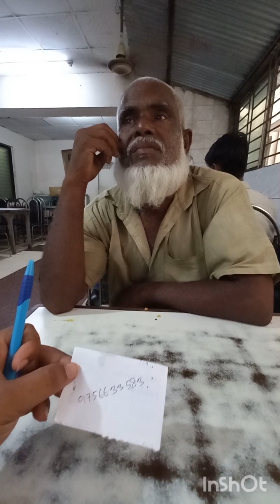ক্ষুধার্ত গরিব অসহায় এক বাবার জীবন গল্প।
এই দুনিয়ায় মানুষ কে বুজতে পারা বড়োই কঠিন,হাজারো চাপা কস্ট বুকে নিয়ে চলে,এই বাবা পেশায় মুচি,বাড়ি কুড়িগ্রাম, চিলমারি এর রাণীগঞ্জ এ।